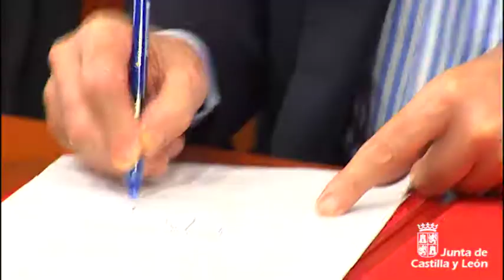Acuerdo para la conciliación de la vida laboral y familiar en empleados públicos